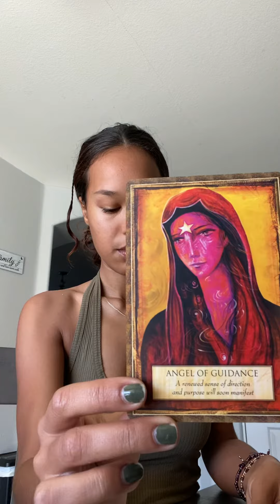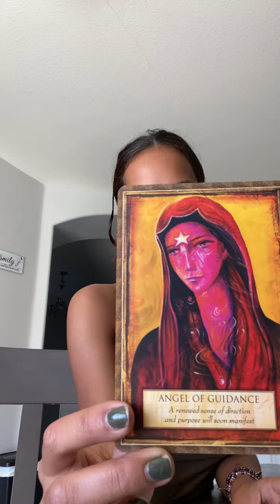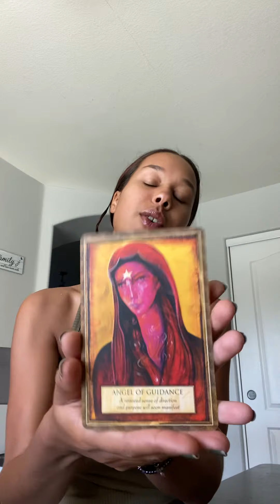Collective Oracle of the Day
Oracle Card of the Day

Angel of Guidance ✨🙏🏽